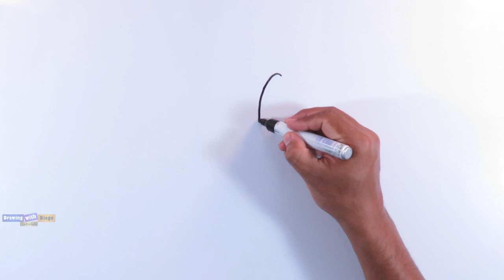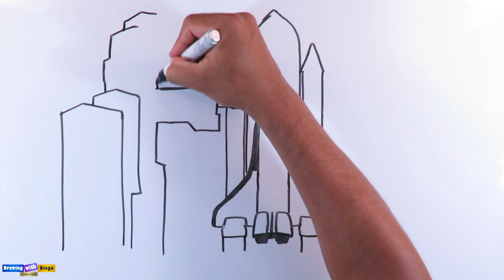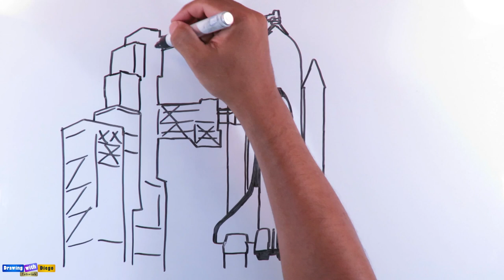Learn How to Draw the Space Shuttle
Learn How to Draw the Spacie Shuttle

Hello, welcome to this new video tutorial, in this channel drawingwithDiego you will find many videos and tutorials to draw and create works of art of all kinds, I hope this content is helpful for cartoonists and artists.